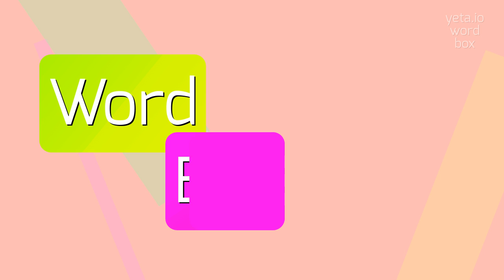How to say "nuptialize"! (High Quality Voices)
Watch in this video how to say and pronounce "nuptialize"!